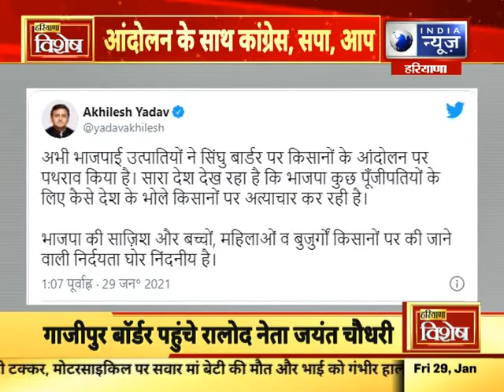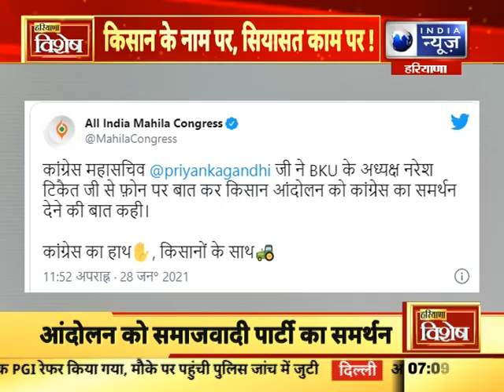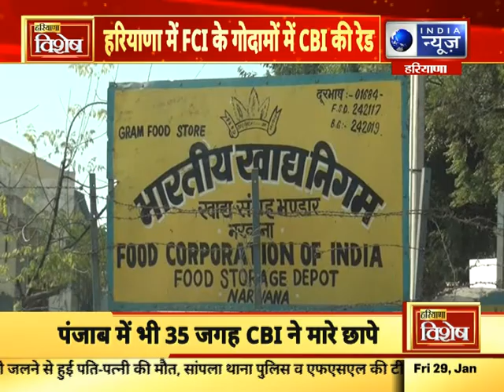हरियाणा विशेष : हरियाणा में आज की बड़ी खबरें | 28th Jan, 2021 |India News Haryana